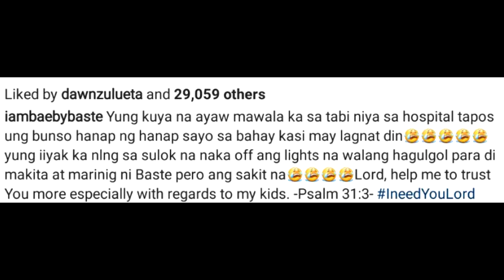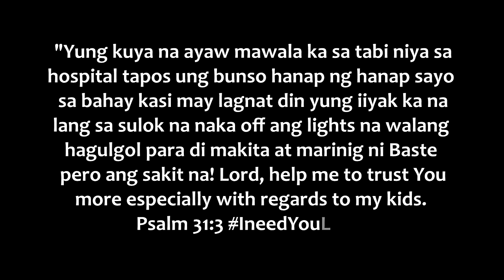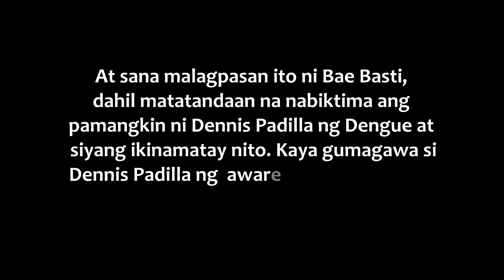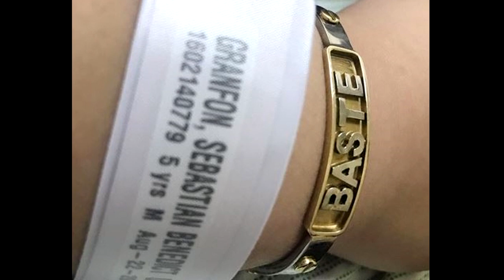HEARTBREAKING NEWS Bae BASTI, Isinugod sa Hospital dahil sa Dengue!